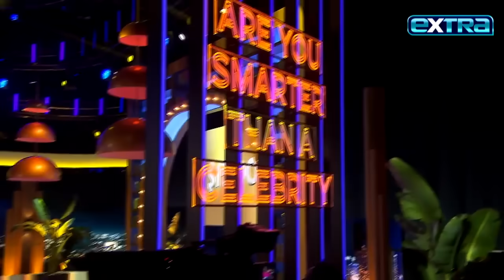Travis Kelce on Handling ALL the Attention Amid Taylor Swift Romance (Exclusive)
Only “Extra” was with Travis Kelce on the set of “Are You Smarter Than a Celebrity?” after the big news broke that the Kansas City Chiefs star would be hosting! Travis chatted with Billy Bush about the gig and how he handles all the attention that comes with dating superstar singer Taylor Swift. Before he became the world’s no. 1 Swiftie, Travis once looked for love on his own dating show — would he ever do more reality TV? Plus, Trav talked about his off-season workouts and looking forward to chasing another Super Bowl. “Are You Smarter Than a Celebrity?” is coming to Prime Video this fall.